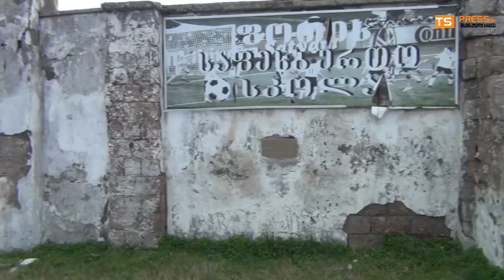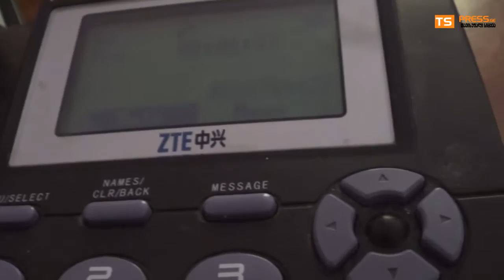დარღვევები ფოთის სასპორტო სკოლებში 11 05 2016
ფოთის ზოგიერთი სასპორტო სკოლა ფიქტიურად არსებობს და სოლიდური საბიუჯეტო დაფინანსება არაეფექტიანად და გაურკვევლად ნაწილდება. ერთთვიანი მონიტორინგის შედეგად, TSpress-მა საფეხბურთო, წყალსათხილამურო და აფროსნობის სკოლებში რიგი დარღვევები გამოავლინა. მაგალითად, ზოგიერთი სკოლა მხოლოდ ქაღალდზეა, ხელფასებს იღებენ ადამიანები, რომლებიც საკუთარ ფუნქციას არ ასრულებენ, ვინც რეალურად მუშაობს მისი ხელფასი კი უკიდურესად დაბალია. გაბერილია შტატები, სავარჯიშო პირობების არარსებობის გამო, მწვრთნელებს შესაბამისი დატვირთვა არ აქვთ, პირობების შექმნაზე კი მწირი თანხებია გამოყოფილი, ბიუჯეტის 80-90% მხოლოდ ხელფასებზე მოდის, საწვრთნელი შეკრების ხარჯებს მშობლები იხდიან და ა.შ.